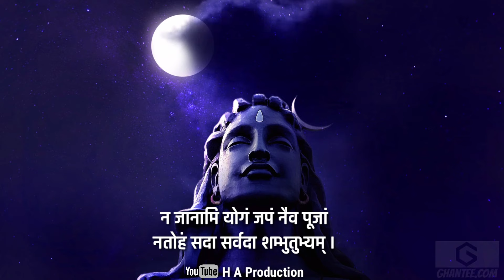नमामीशमीशान निर्वाणरूपं | श्री रुद्राष्टकम् | Shri Rudrashtakam | Shiv Stuti | H A Production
Welcome to @HAproductionJaipur

Label - H A Production
Vocal -  Abhishek Sharma
Music Mixing/Editing - Abhishek Sharma
Video - Abhishek Sharma

This video present by H A production
H A production Team –
• Abhishek sharma
• Hemant goutam
• Krishna sharma
• Amit goutam
• Himanshu
• Koshal
• Mukesh
• Atul

H A Production (Music & Entertainer)

Here you can enjoy soulful performance and take Musical Tour

●●●▬▬▬▬▬๑۩۩๑▬▬▬▬▬●●●●●
●●▬▬▬▬▬๑۩۩๑▬▬▬▬▬●●